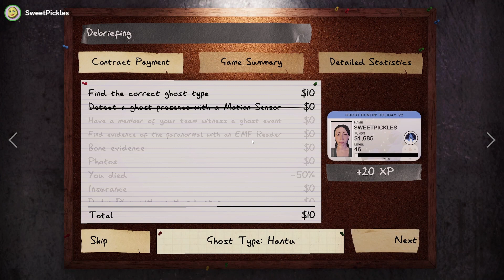Sometimes You Just Have To Take One For The Team | Phasmophobia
After this game, we now finally all have the Christmas trophy!